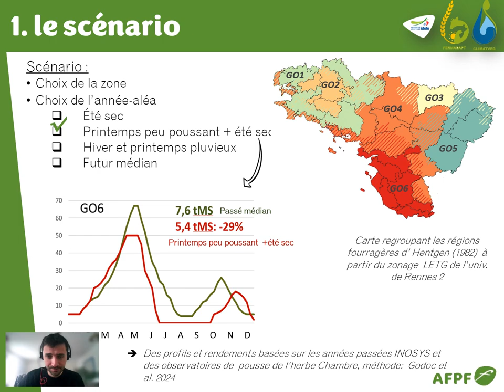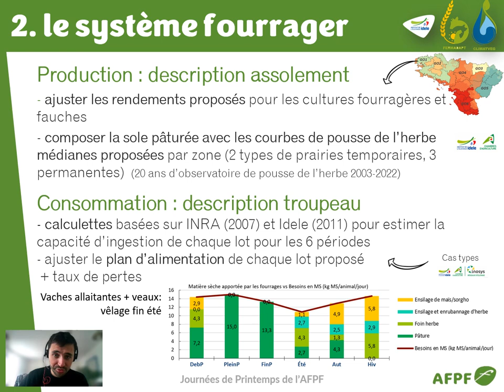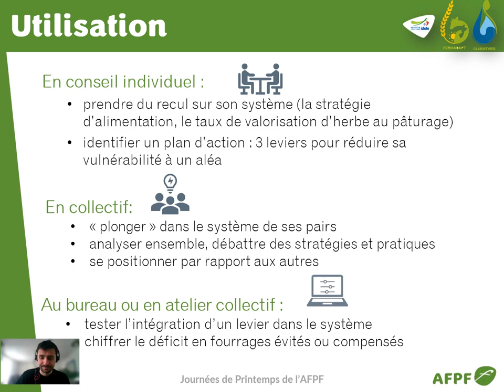ClimAléas Diag Présentation AFPF